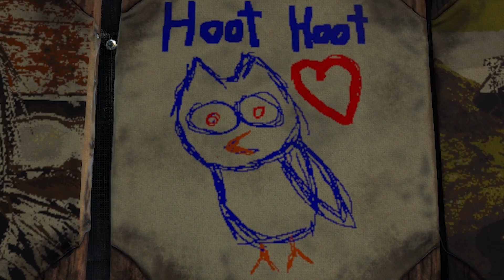WE FOUND A HOLE IN THEIR BASE IN ARK EXTINCTION! EP9 (Ark Survival Evolved Extinction)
I FOUND A GIANT A MUSEUM IN ARK EXTINCTION!
Join our ARK PC SERVER!